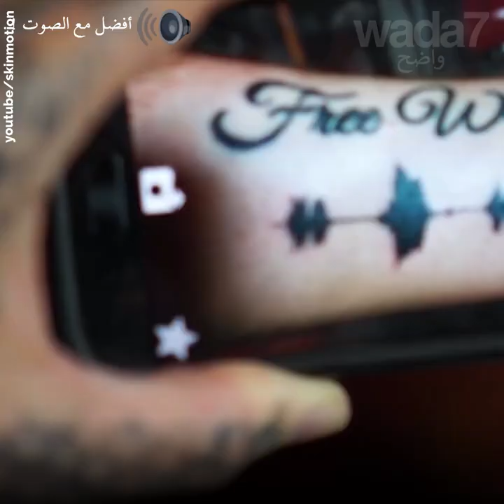الوشم الناطق 😍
الوشم الناطق .. بات بإمكان محبي الوشم أن يشموا صوتا على أجسادهم 😍